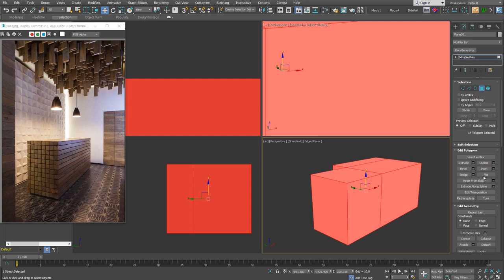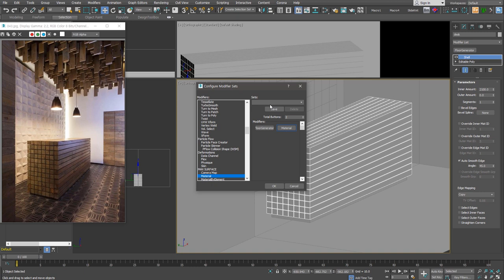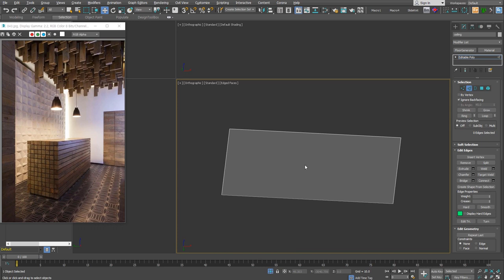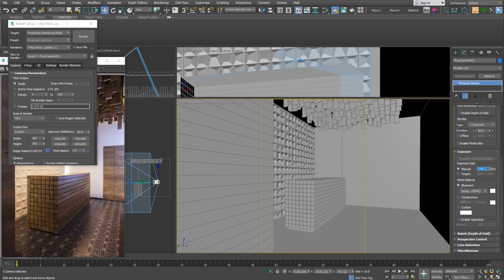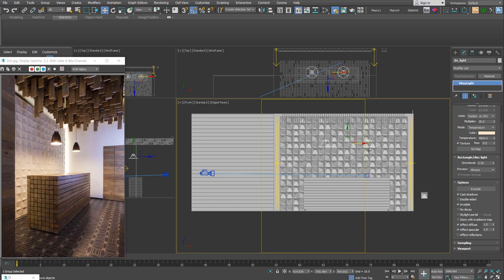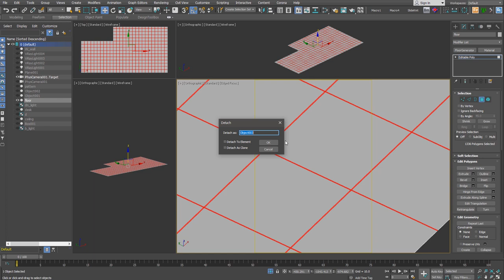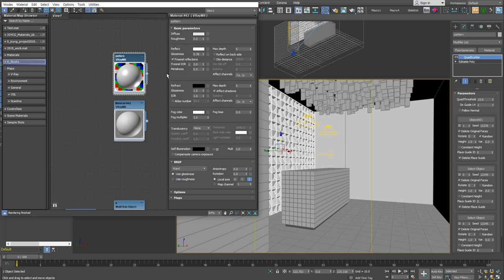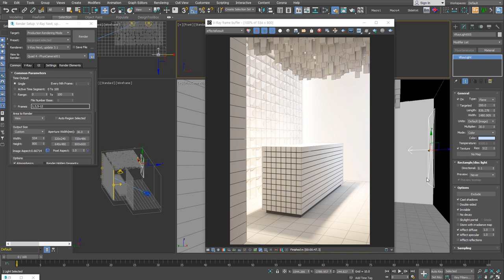[초재미19] Small Interior Modeling (FloorGenerator/QuadScatter)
초급자를 위한 재미있는 Modeling 열아홉 번째 시간입니다.
이번 강의에서는 Plugins, mcg, scripts에서 설명했던 방법을 활용해서 간단한 인테리어 공간을 모델링해 봅니다. Tile과 Wood Pattern을 모델링합니다.
좀 어렵게 느껴지나요? 전에 배웠던 툴을 사용하고 있습니다. 천천히 따라해 보면 누구나 할 수 있어요.

(긍정적 피드백 환영, 부정적 피드백은 여러분의 마음 속에 ^^ )

●사용 SW
3ds Max, V-Ray, Corona render, 기타